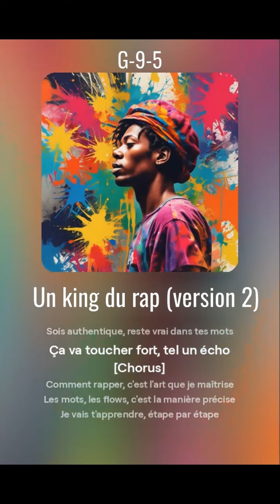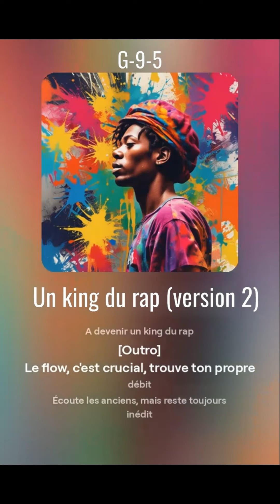[Musique] G-9-5 - Un king du rap (version 2)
PAROLES

Première leçon, trouve ton rythme, ton chemin
Cherche ton style unique, sois malin
Le rap c'est l'expression de ta vie, de tes rêves
Prends une feuille, un stylo, pas de trève

[Refrain]
Comment rapper, c'est l'art que je maîtrise
Les mots, les flows, c'est la manière précise
Je vais t'apprendre, étape par étape
A devenir un king du rap

Le storytelling, le cœur du rap
Raconte tes histoires, dans chaque beat, chaque trap
Sois authentique, reste vrai dans tes mots
Ça va toucher fort, tel un écho

Le flow, c'est crucial, trouve ton propre débit
Écoute les anciens, mais reste toujours inédit
Le rap, c'est une danse, avec les mots comme pas
Exprime-toi pleinement, et tu deviendras roi

[Solo de flûte]